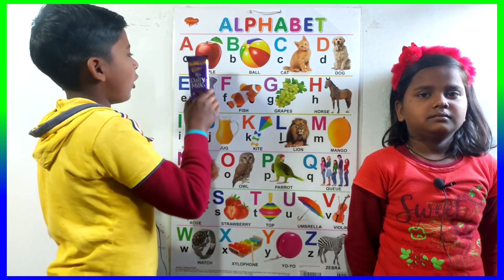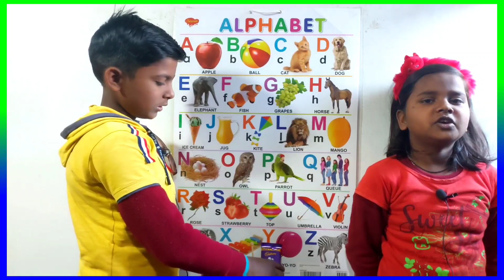A for apple b for ball c for cat | अ से अनार | abcd | phonics song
Your quiry
a for apple
abcdefg
english alphabet
abcd cartoon
a for apple bi for boy
alphabet songs
a for apple a for ant
nursery rhymes
abcd rhymes
abcd alphabet
abcd

abcd varnamala
abcd varnamala
english varnamala
english alphabet
A for apple
kids alphabet
alphabet for kids
abc song
a for apple b for ball c for
alphabet song
apple apple
abcd abcd

 एबीसीडी
वर्णमाला